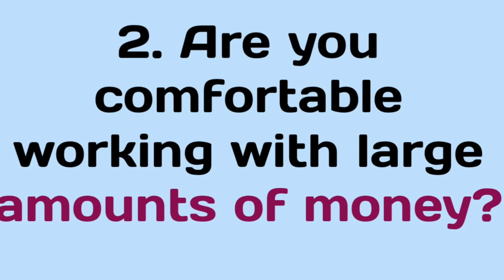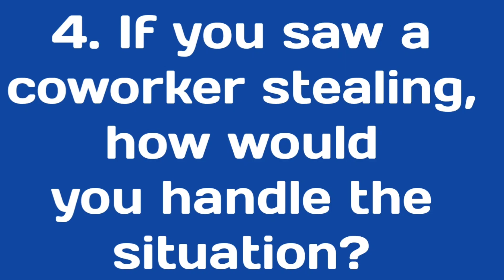TOP 5 Bank Teller interview Questions | How to prepare bank teller Job interview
Here are some questions related to bank teller interview.Watch and prepare the answer of these bank teller interview questions.